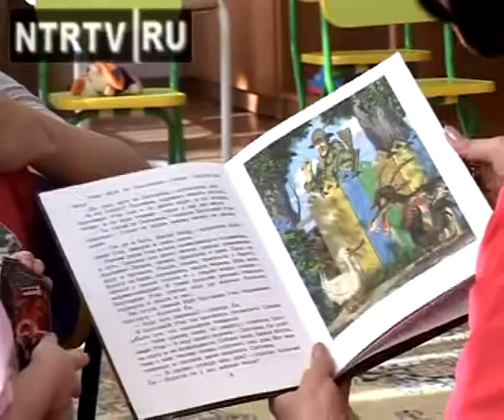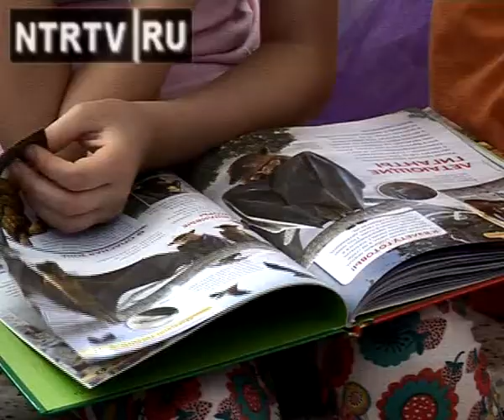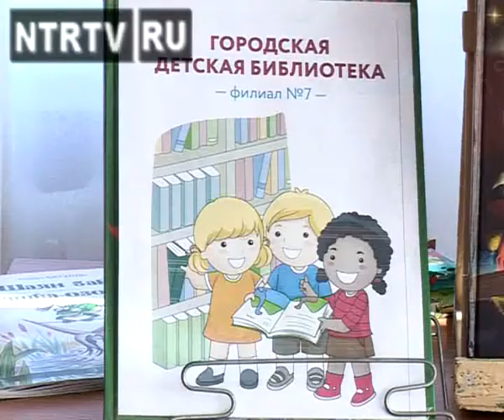Чтение в больницах